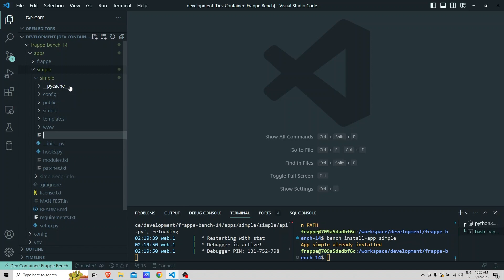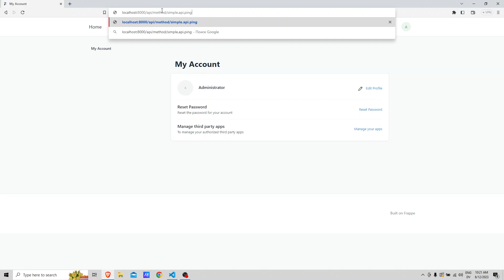Create your very first API with Frappe in Python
In this tutorial, you will learn how to create your very first API using the Frappe framework in Python. Frappe is a full-stack, batteries-included, web framework written in Python and Javascript.